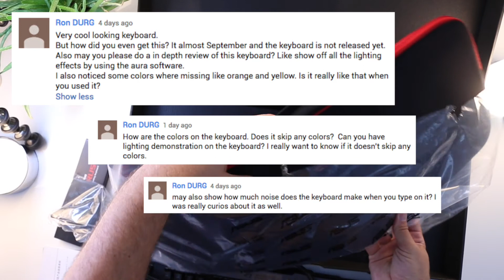The NEW ASUS ROG GK2000 HORUS RGB mechanical gaming keyboard - RGB SETTINGS and NOISE TEST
Meet The NEW ASUS ROG GK2000 HORUS RGB mechanical gaming keyboard!

➤ Amazon Link [US]

Today we gonna do an RGB SETTINGS and NOISE TEST!

The ASUS ROG GK2000 is more than 1,5 year old, but we had the chance to get the new version of it, the ASUS ROG GK2000 HORUS RGB edition.  The main difference between the old and new versions are the new Cherry MX RGB SILENT keys and the 16.8 million RGB backlight feature.

➤BTC Address: 3GkUsxjk4KnUnnAc6hxjqJ2Khb9ApBhr7y

➤LTC Address: MM5c7zHugTnNy1ziF8YsxYG7yUM7Z9C4gx

➤ETH Address: 0x5dc7443b92d19f94a871b06b39a837de87cc1247
Set gas limit to 36000 or higher to ensure your transaction gets processed.

➤BCH Address: 3AgEKqSJucMq6L5GHAFLdm8AG7ep1oso9c